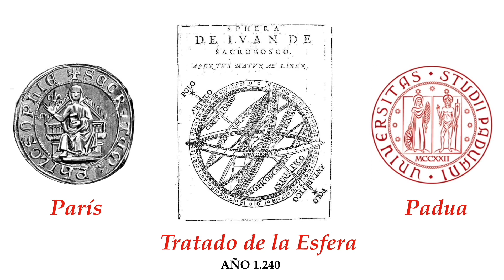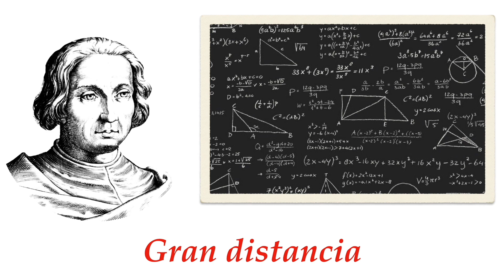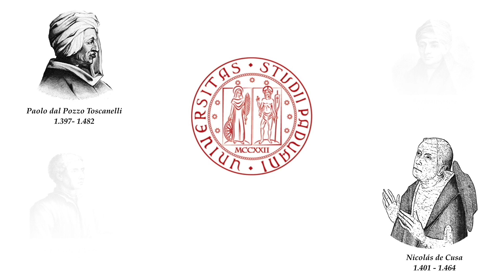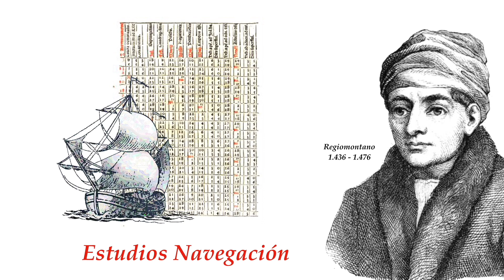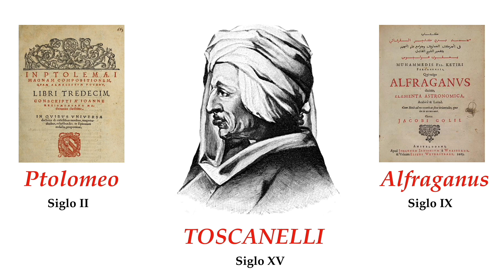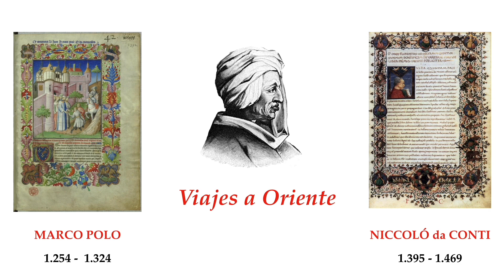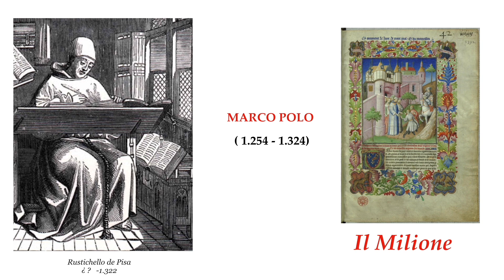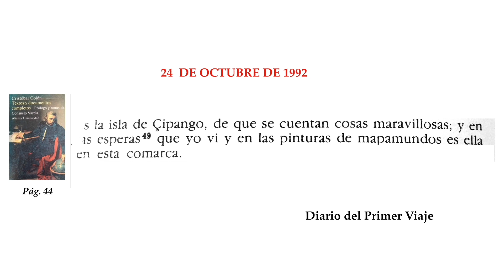EL ERROR DE TOSCANELLI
Ante el mito del huevo de Colón.

En el minuto 1:43 , hay un error. Según el valor del estadio de Vivien de Saint- Martins, de   157,08 m, el valor del perímetro terrestre sería mucho más precioso: 39. 584 km. Gracias a Luciano por su corrección.